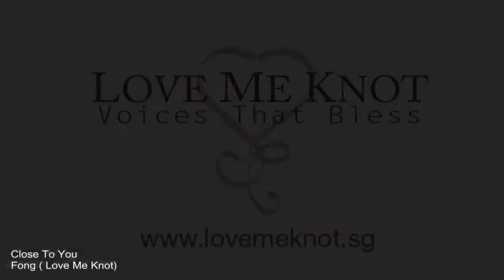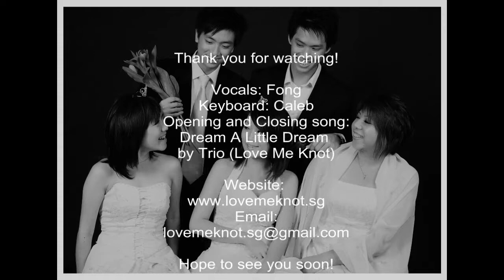Close To You - Fong ( LoveMeKnot)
Live Performance at Four Seasons Hotel